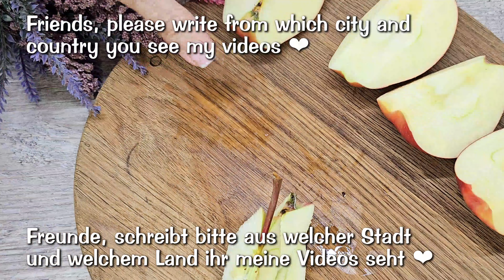Eine Tasse Haferflocken und meine Familie ist begeistert! Dieses deutsche Rezept ist das beliebteste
Rezept und Zutaten:
00:00 1 Tasse Haferflocken.
00:13 1/2 Tasse Walnüsse.
00:26 1/4 Tasse Sesam.
00:31 1 Teelöffel Zimt.
00:35 1/2 Tasse Preiselbeeren.
00:38 Mischen.
00:46 1 Apfel.
01:30 30 ml/1 fl oz Wasser hinzufügen und Apfelmus zubereiten.
01:47 1 Esslöffel Kokosöl.
01:53 2 Esslöffel Agavensirup oder Honig.
02:05 Mischen.
02:29 Fetten Sie die Form mit Kokosöl oder Pflanzenöl ein.
03:46 30 Minuten im Ofen bei 180°C/356°F.

Schauen Sie sich ein weiteres leckeres Rezept an😋.

04:51 Rezept 2
1 Tasse Haferflocken.
1/2 Tasse Mandeln.
1 reife Banane.
Vanillin.
Ingwer
2 Esslöffel geschmolzene Butter.
30 Minuten im Ofen bei 180°C/356°F.

07:56 Rezept 3
2 süße Äpfel.
Die Äpfel auf einer groben Reibe reiben.
Den Saft einer halben Zitrone zu den Äpfeln geben und verrühren.
Mahlen Sie 1 Tasse Haferflocken.
75 ml/2,5 fl oz Apfelsaft zu den Haferflocken hinzufügen.
75 ml/2,5 fl oz warmes Wasser hinzufügen.
2 Eiweiß.
Äpfel hinzufügen und gut vermischen.
Den Boden der Auflaufform mit Zimt bestreuen.
35-40 Minuten im Ofen bei 180°C/356°F.
Lassen Sie den Kuchen vollständig abkühlen.

Guten Appetit❤️!

🙋‍♀️ Freunde, ich wäre euch dankbar, wenn ihr meinem Kanal helfen könnt:
👍 Bewerten Sie das Video! 👍 - es ist schön und wichtig für die Entwicklung des Kanals!
✍️ Schreibe einen Kommentar oder zumindest ein Emoji. Es fällt Ihnen nicht schwer, aber ich werde mich sehr freuen!